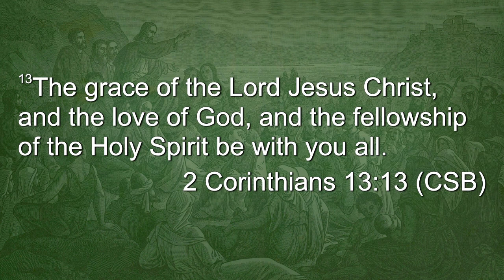Called to Christian Fellowship – Called – Week 5 – Sermon – Preben Vang – 10/27/24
Passage: 2 Corinthians 13:13 (CSB)